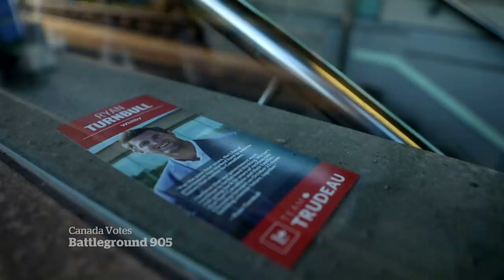Election issues around Toronto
There are several crucial ridings located outside Toronto, where many people commute to the city. David Common travelled throughout the area to find out what issues those voters are talking about.